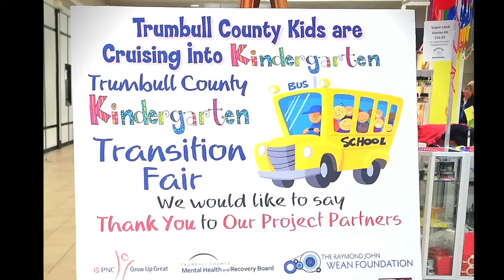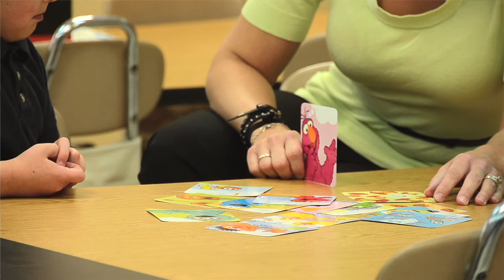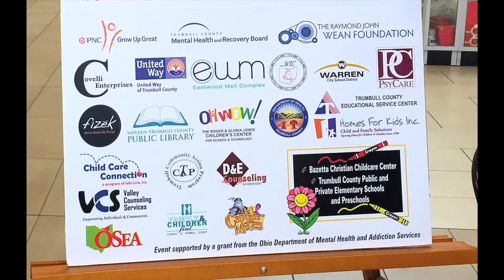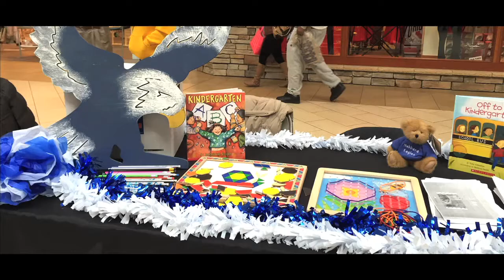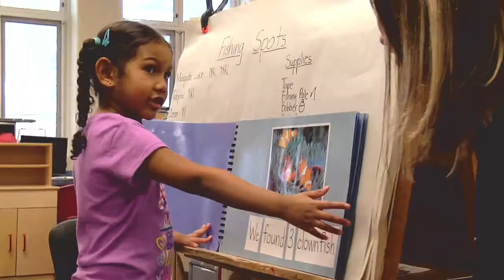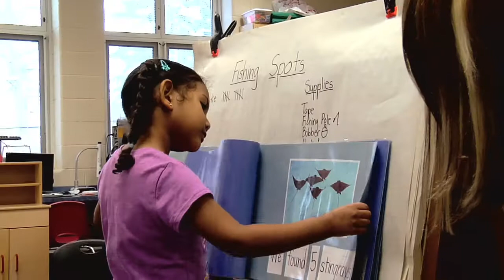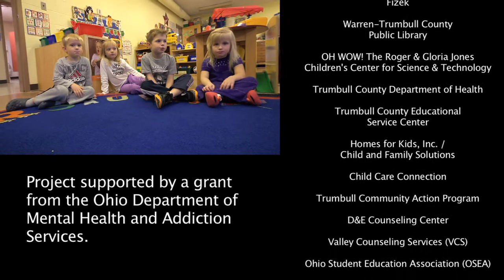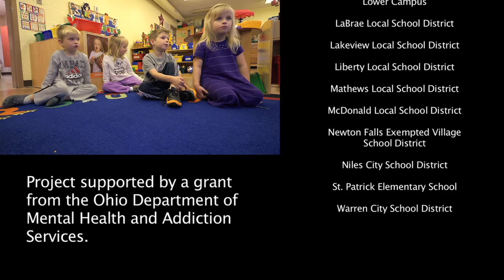Families in Kindergarten Transition: Part 2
Video production services provided by Millwork Films, LLC.